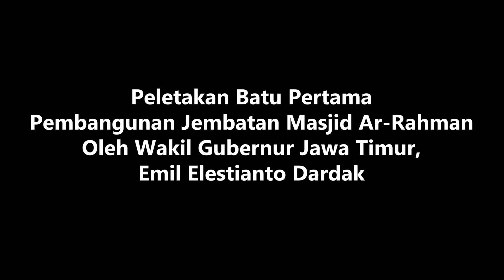Emil Dardak Letakkan Batu Pertama Jembatan Masjid Ar Rahman Kota Blitar